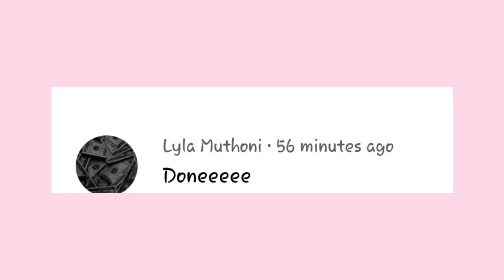Piper confirms she has broken up with lev?